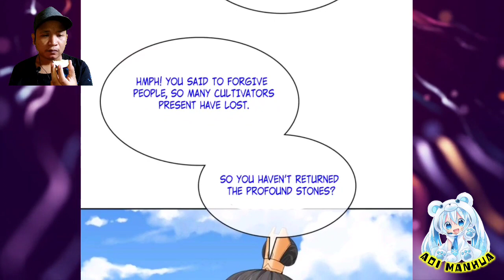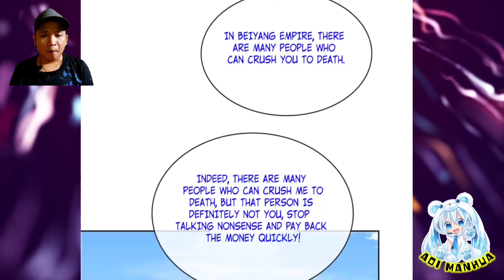Stop Talking Nonsense || Chaos Golden Crow Chapter 128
COPYRIGHT / LICENSING